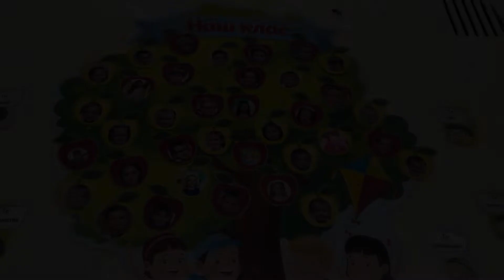У Хмельницькому ДСНС-ники та поліцейські навчають школярів правил безпеки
11 лютого рятувальники спільно з поліцейськими та фахівцями Навчально-методичного центру цивільного захисту та безпеки життєдіяльності Хмельницької області в онлайн-режимі поспілкувались із третьокласниками Хмельницького навчально-виховного комплексу №7.

Викладач-методист Центру розповіла дітям про «тривожну» валізу, як правильно її укомплектувати та, у яких випадках варто її застосовувати. Надзвичайники також розповіли з школярами, як діяти під час пожежі та виявленні вибухонебезпечних предметів. Як виявилося, малеча дуже обізнана з питань пожежної безпеки, тому рятувальники радо їх запросили в майбутньому вступати до лав Державної служби України з надзвичайних ситуацій.

Своєю чергою, поліцейські пояснили учням правила дорожнього руху. Наголосили на суворому дотриманні правил під час мандрівки на автомобілі, адже дітям дозволено сидіти на задньому сидінні транспортного засобу, а для зовсім маленьких використовувати автокрісло.

Наприкінці учням нагадали екстрені номери Служби порятунку - «101» та Національної поліції - «102».